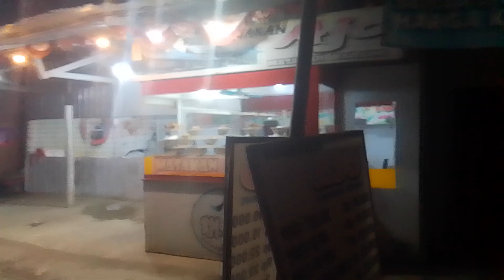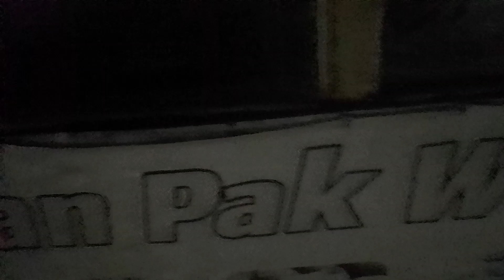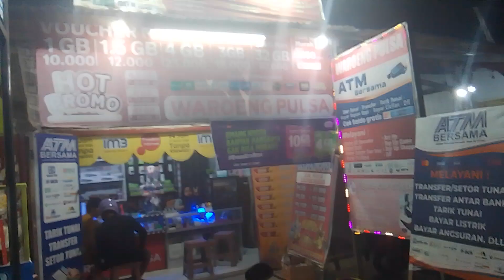Cari goreng depan jalan brigjend Katamso selesai gerimis sore Sulawesi Tenggara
cari gorengan sore selepas hujan